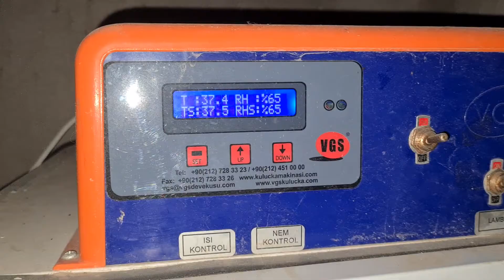Birsürü Civciv çıktı canlı canlı videosunu çektim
birbirinden farklı ve sevimli civcivler çıktı sizler için çektim